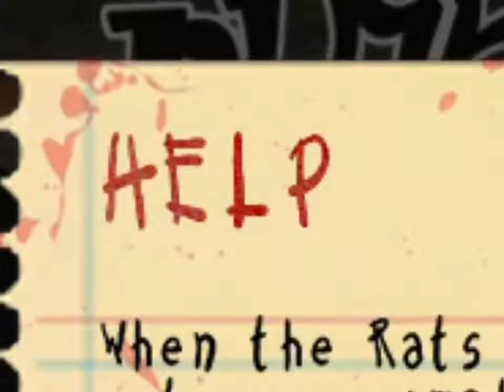Bad Rats: Robin Hood dos ratos